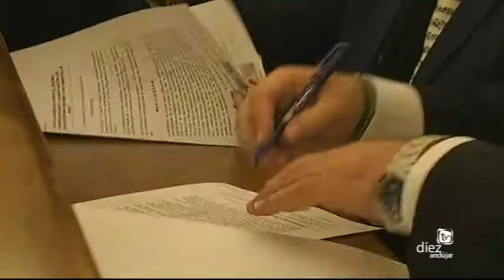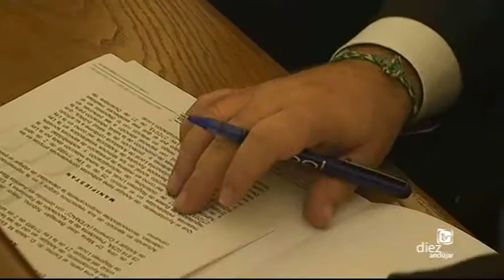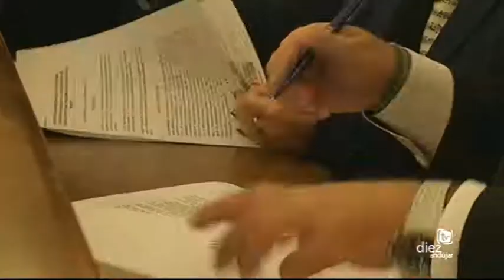FIRMA CONVENIOS ASOCIACIONES DE ANDUJAR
FIRMA CONVENIOS ASOCIACIONES Y AYUNTAMIENTO DE ANDUJAR